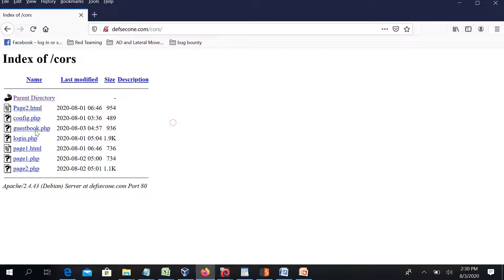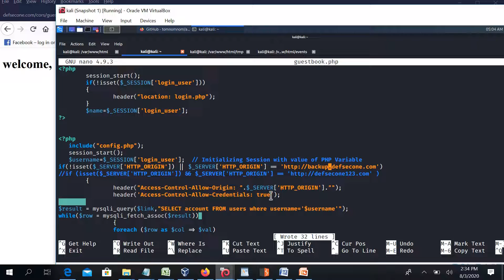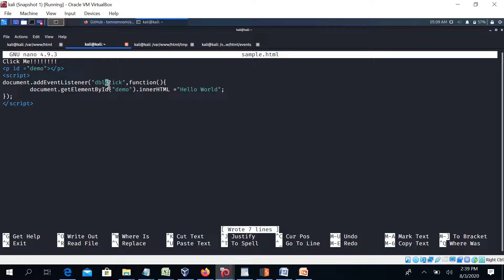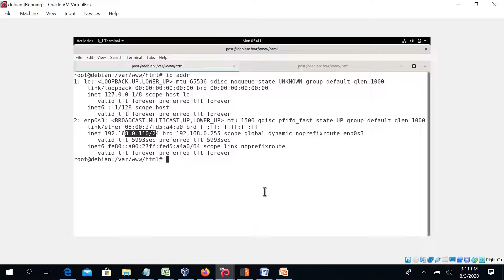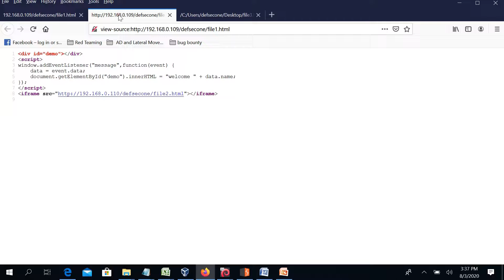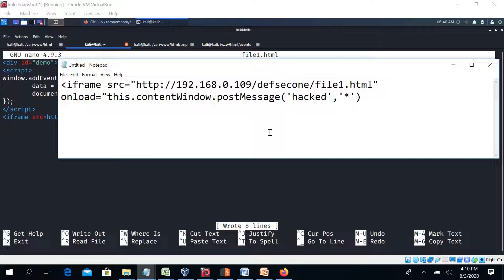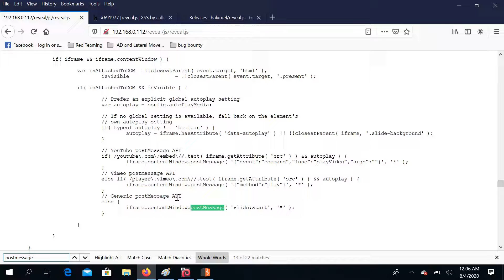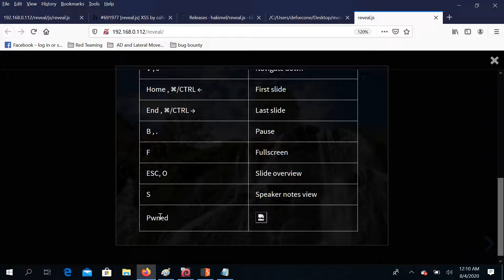POST Message based Vulnerabilities (In Tamil)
This video explains about using misconfigured POST messages for XSS attacks.

The below link provides you free gift voucher to my udemy course (தமிழ் மொழியில் - Penetration testing from Scratch) and works only for first three days from day of this video published.